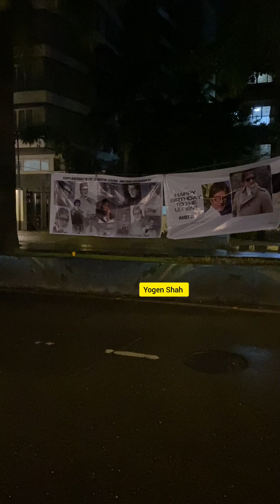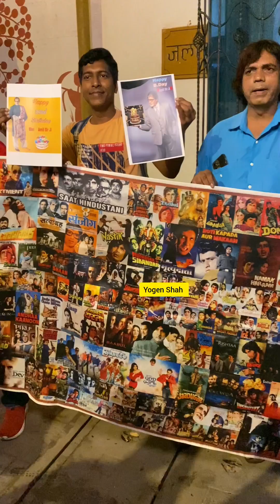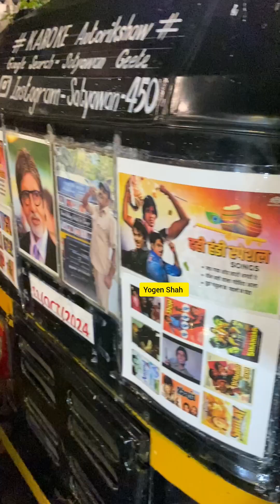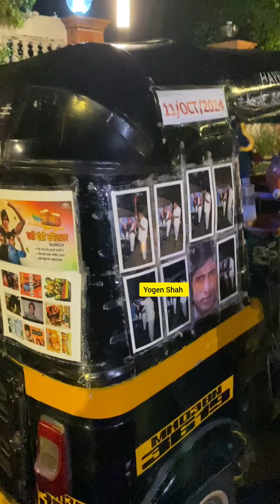Happy birthday Amitabh Bachchan Ji & Fans Celebration His Birthday Outside His residence 💗